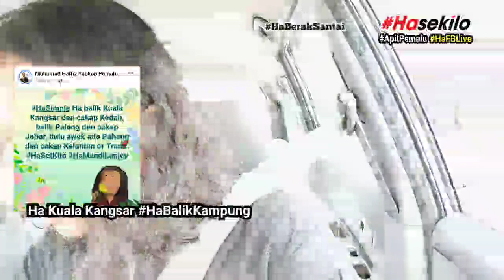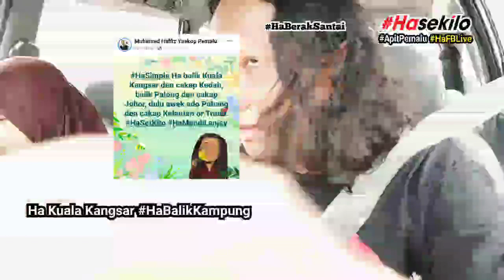Ha kedai dobi Kuala Kangsar Chandan Puteri layan diri dekat universiti Islam Sultan Azlan Shah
Ha kat kedai dobi layan diri pun boleh deting berdua.. tapi tak boleh raba raba lah ada cctv.. 🤣